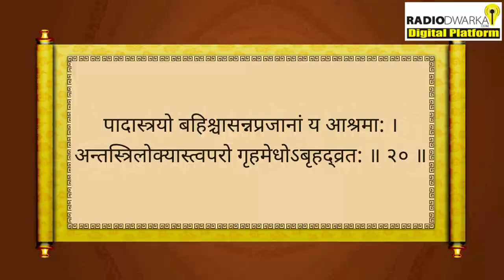Science कहाँ तक सही है? | स्कन्ध-2 | अध्याय-6 भागवत पुराण | BP 30 | Prashant Mukund Prabhu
Bhagwat Katha by Prashant Mukund Prabhu,  Bhagawat Pravah Episode 30, Shrimad Bhagwat Katha स्कन्ध-2 Adhyaye 6 | Puruṣa-sūkta Confirmed | पुरुष-सूक्त की पुष्टि की
Radio Dwarka,
India’s First Online Community Radio,
2nd March 2023, Thursday

Campaigns